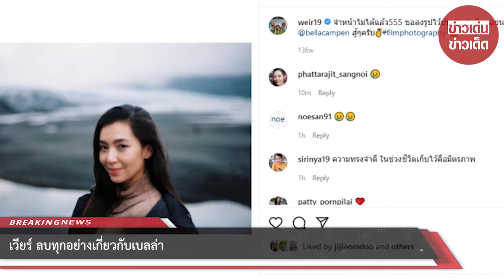เวียร์ ลบทุกอย่างเกี่ยวกับเบลล่า